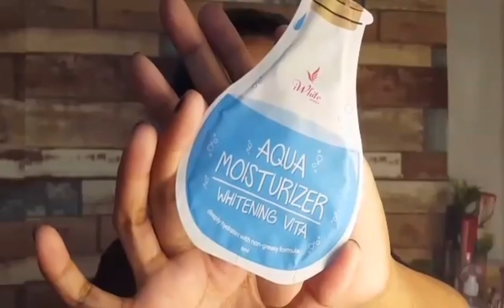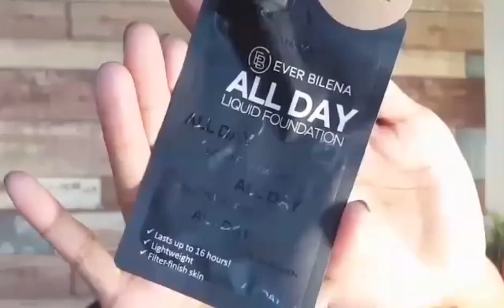Thunderstorm & Ocean Wave Make Up Look!!!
HEY THERE M'LOVES 🥰 IM BACK AGAIN FOR MY ANOTHER CREATIVE MAKE UP LOOK 😍

HERE'S MY THUNDERSTORM & OCEAN WAVE MAKE UP TUTORIALS ON MY TIKTOK WHILE FILMING THIS LOOKS TO UPLOAD HERE ON MY CHANNEL. 🥰💙

I'M WITH MY BESTIE'S EDMON AND CHRISTIAN SO YOU CAN HEAR THEM LATER WHILE WATCHING 🤣 I HOPE YOU GUYS ENJOYED THIS VIDEO 🥰 DON'T FORGET TO SUBSCRIBE, HIT THE BELL BUTTON AND THUMBS UP COZ IT MEANS A LOT TO ME.
AND BY THE WAY, THANK YOU SO MUCH ZFC CONTACT LENSES FOR MY FIRST PR PACKAGE EVER 💙💙💙 I REALLY LOVE THEIR CONTACT LENSES EVER SINCE I STARTED DOING MY MAKE UP LOOKS. 🥰 I'LL BE POSTING THEIR SOCMED LINKS SO YOU CAN VISIT THEIR STORE. LOVELOTS AND GODBLESS 🙇☝️✨